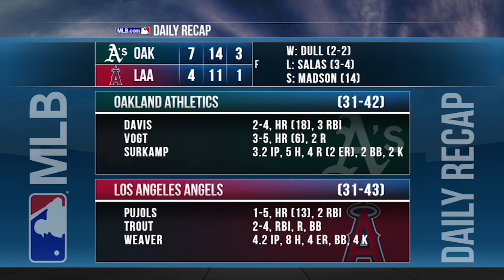6/24/16 Condensed Game: OAK@LAA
6/24/16 Condensed Game: OAK@LAA